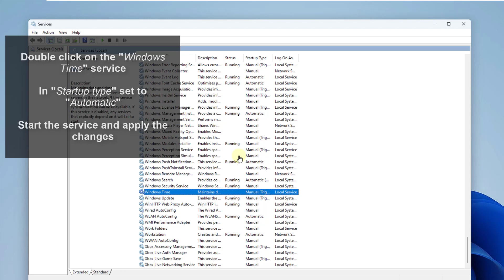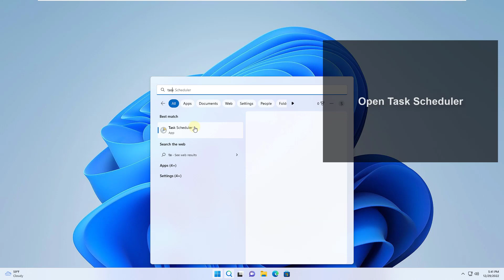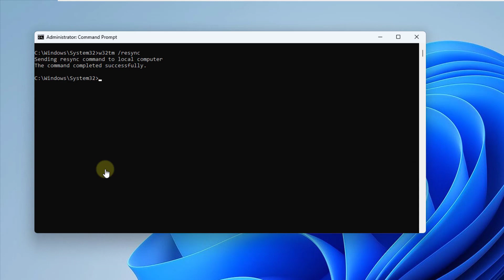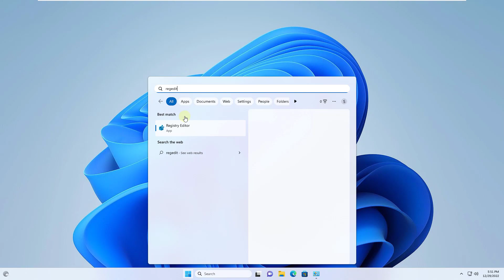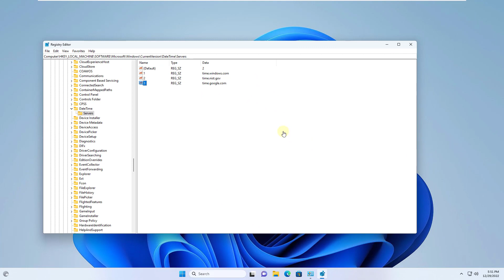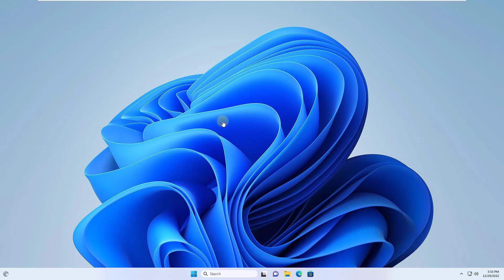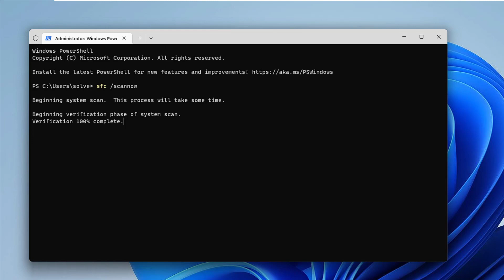Time Synchronization Failed Windows ⏰✔️ FIX Windows Time Sync Failed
We explain step by step how to solve the synchronization error "TIME.WINDOWS.COM", we explain step by step the solution to the synchronization error in Windows: TIME.WINDOWS.COM Synchronization ERROR

Solve problems like:

error synchronizing windows with time
time synchronization error
windows 10 time not syncing
sync time windows 10 cmd
I can't sync time windows

Commands to solve TIME.WINDOWS.COM Synchronization ERROR from CMD:

net stop w32time
w32tm /unregister
w32tm /register
netstart w32time
w32tm /resync

Commands to solve TIME.WINDOWS.COM Synchronization ERROR from TerminalL:

sfc /scannow

In this video we explain several ways to solve the problem:

ERROR TIME.WINDOWS.COM synchronization | Solution by activating the time automatically

ERROR TIME.WINDOWS.COM synchronization | Solution from Services

ERROR TIME.WINDOWS.COM synchronization | Solution from Task Scheduler

ERROR TIME.WINDOWS.COM synchronization | Solution from CMD

ERROR TIME.WINDOWS.COM synchronization | Solution updating the Internet time

ERROR TIME.WINDOWS.COM synchronization | Solution changing the time server

ERROR TIME.WINDOWS.COM synchronization | Solution adding new time servers

ERROR TIME.WINDOWS.COM synchronization | Solution from Registry Editor

ERROR TIME.WINDOWS.COM synchronization | Solution from Terminal

 》 CHAPTERS 《

00:00 Introduction
00:19 Time Synchronization Failed Windows | FIX Windows Time Sync Failed by activating the time automatically
00:41 Time Synchronization Failed Windows | FIX Windows Time Sync Failed from Services
01:10 Time Synchronization Failed Windows | FIX Windows Time Sync Failed from Task Scheduler
01:40 Time Synchronization Failed Windows | FIX Windows Time Sync Failed from CMD
02:41 Time Synchronization Failed Windows | FIX Windows Time Sync Failed updating the Internet time
03:15 Time Synchronization Failed Windows | FIX Windows Time Sync Failed changing the time server
03:40 Time Synchronization Failed Windows | FIX Windows Time Sync Failed adding new time servers
04:44 Time Synchronization Failed Windows | FIX Windows Time Sync Failed from Registry Editor
05:36 Time Synchronization Failed Windows | FIX Windows Time Sync Failed from Terminal